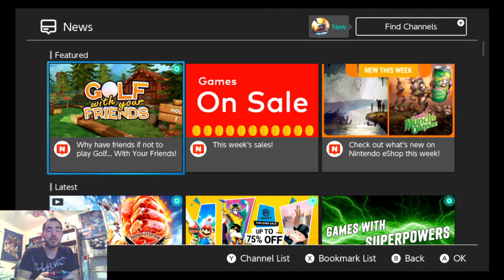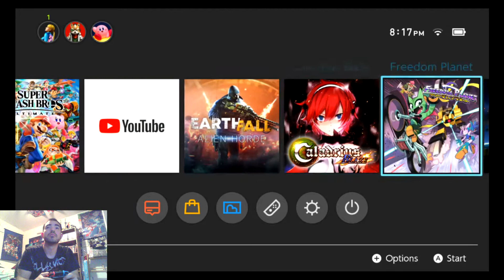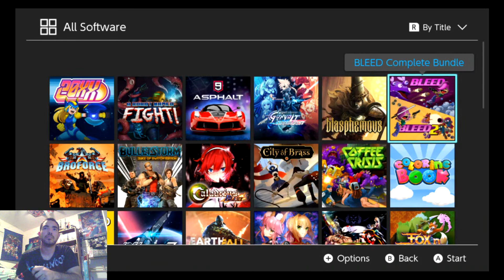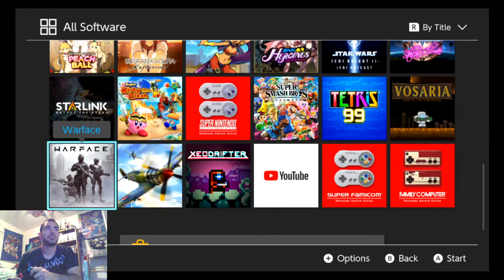Bit of Warplanes WW2 Dog Fights: & Danmaku Unlimited 3: Full Playthrough